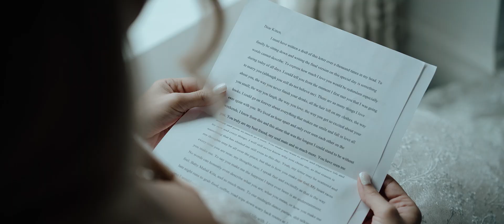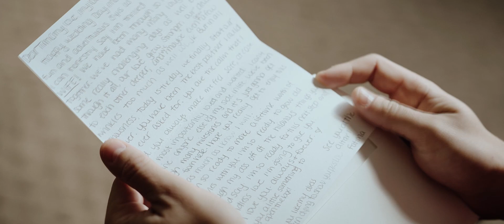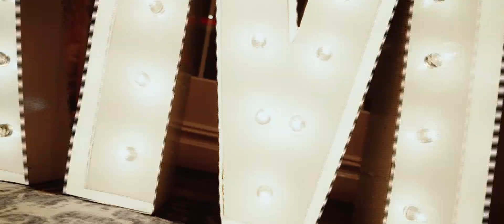Wedding of Fatima & Tim at The Meadow Wood, Randolph, NJ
Ceremony at Seton Hall University Chapel, Orange NJ
Reception at Meadow Wood
Video @skycinemafilms
Photo @becoolstudios
Church @setonhallalumni
MUA /Hair @melissa_daloia_co
Florist @floriographydesignsnj
DJ @poshdjs
Gown @castlecouturebridal
Jeweler @madleenjewelers
Stationary @Annsbridalbargains